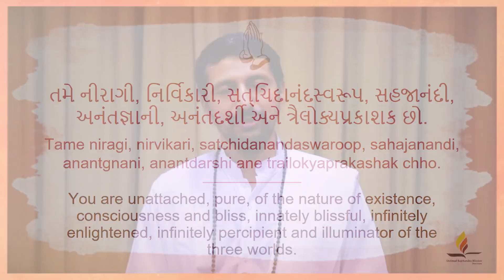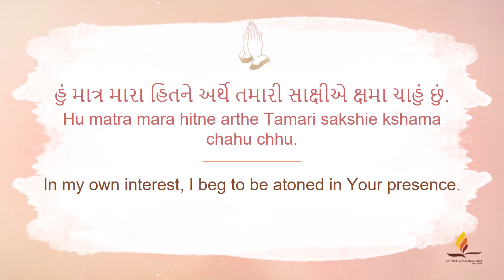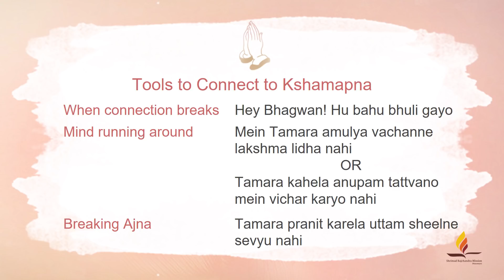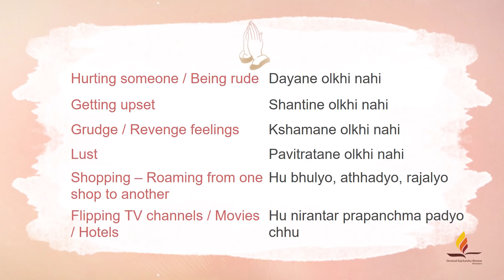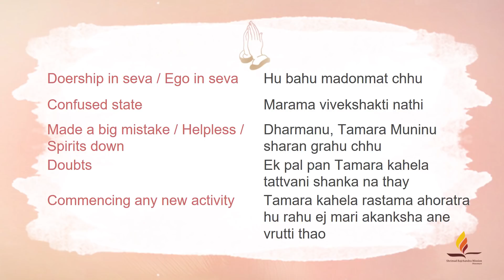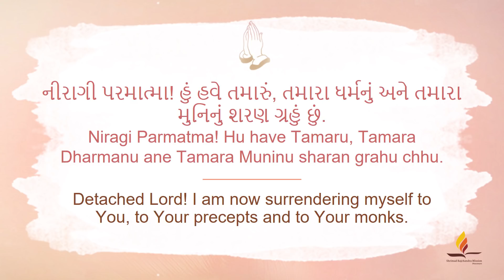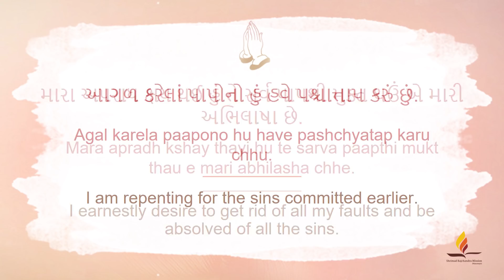Short Course on Kshamapna | Session 6/6 | English | Atmarpit Rakshitji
For English meanings and tools to connect to Kshamapna, please

A short course on Kshamapna in English
Session 6/6

With the inspiration of Pujya Gurudevshri Rakeshji, Atmarpit Rakshitji is conducting an online course in English, designed especially for the youth, to delve deeper into the meanings of Kshamapna. These 6 compact sessions of 30 minutes each, will help you move forward on the journey from introspection to purification.

Retreat from sin through self-reflection and become free from faults. Jumpstart your journey from flaws to purity. Kindling wondrous feelings through minimal words, Shrimad Rajchandraji composed Kshamapna at the young age of seventeen.

The pious stream of Kshamapna is an unbiased observation of one’s faults, which uplifts one from sin. The introspection that takes place by its regular practice enables the soul to ascend the ladder of purification all the way to liberation.

Steps:
1. Save our number to your phone contacts
2. WhatsApp us your Name and City.